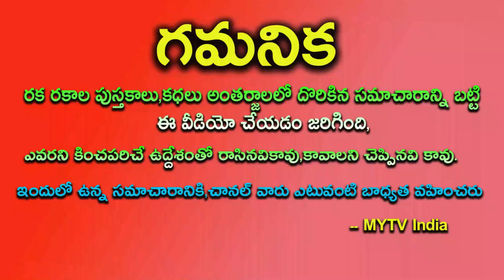అక్టోబర్ 6th అతిపెద్ద మహాళయ అమావాస్య సామాన్యమైనది కాదు ఈ 5 రాశులవారికి దశ తిరగబోతుంది